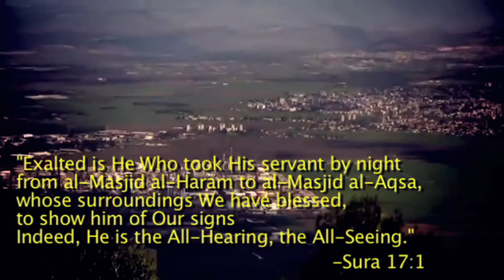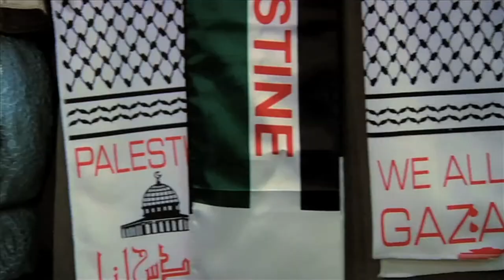The Conference for Palestine in the US: A Blessed Land; A Noble Cause promo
Register today and participate in the largest gathering for Palestine in the US! Nov. 28-30, Crowne Plaza O'Hare. Guest speakers include Rashid Khalidi, Ilan Pappe, Max Blumenthal, Josh Ruebner, Hatem Bazian, Osama Abu Irshaid and Kristin Szremski.